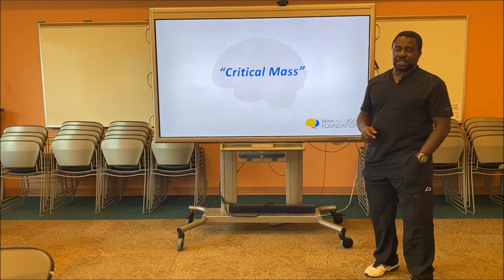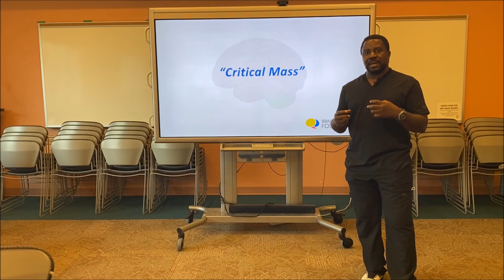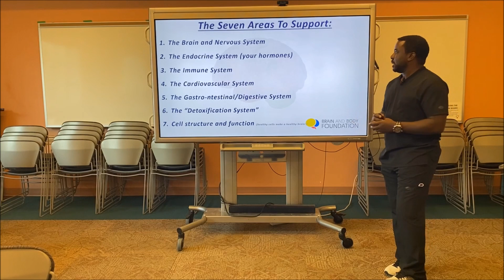SEVEN AREAS OF BRAIN SUPPORT